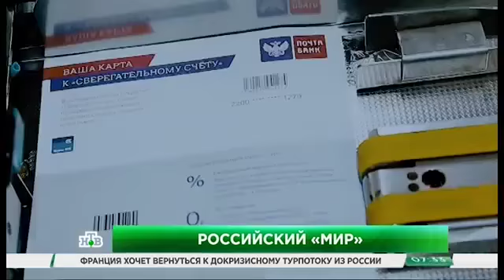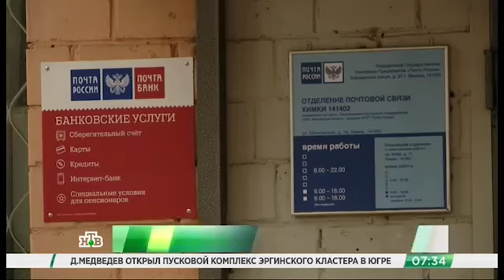"Почта банк" выпустит 2 млн карт "Мир" с российским микрочипом компании "Микрон"